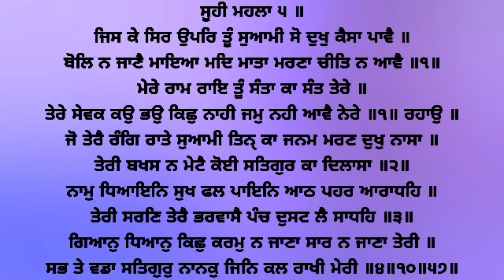Sabh Te Wadda Satgur Nanak - Bhai Ravinder Singh Ji Hazoori Ragi Sri Darbar Sahib Amritsar